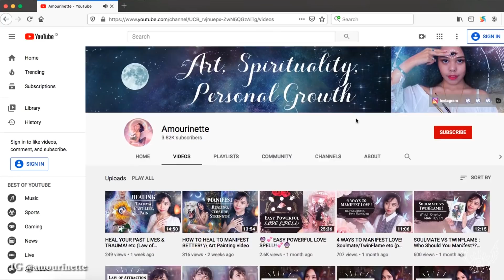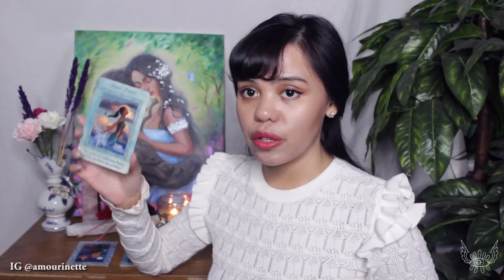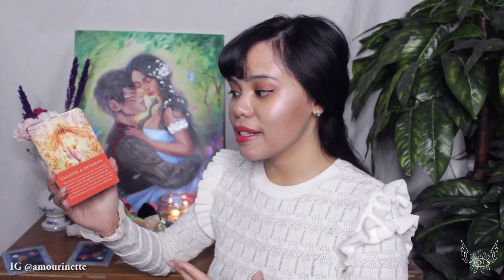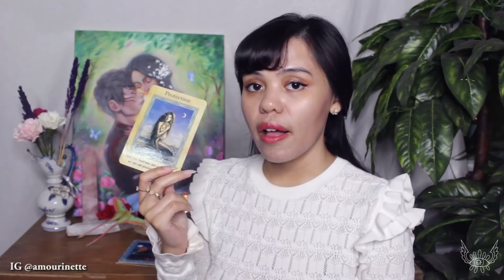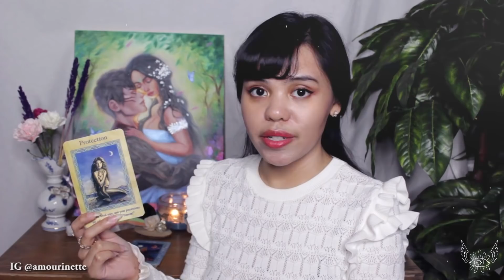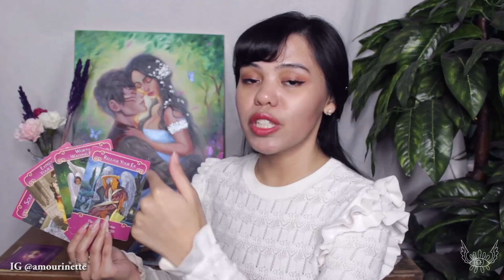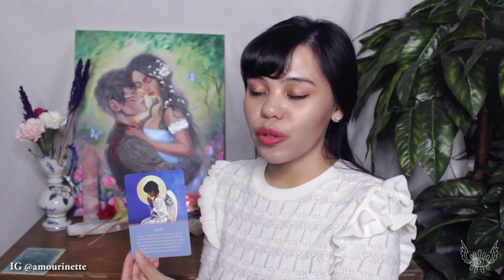💖 IMPORTANT TWIN FLAMES MESSAGES!💖 (pick a card+art)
💫Come check out some inspiring & insightful videos I've created on my channel! @amourinette💫

TIMESTAMP : (choose your art from left-right)
1. 02:22
2. 14:41
3. 28:11